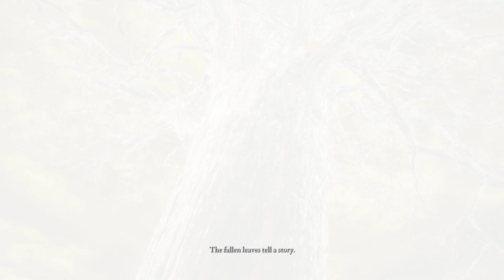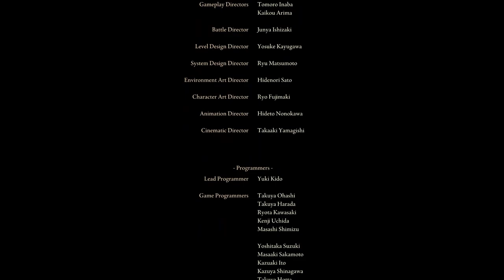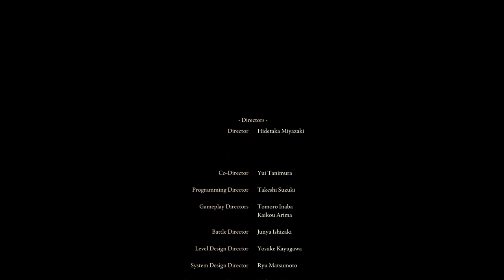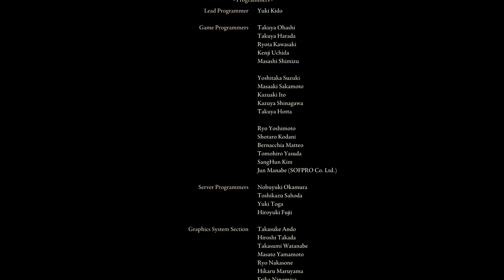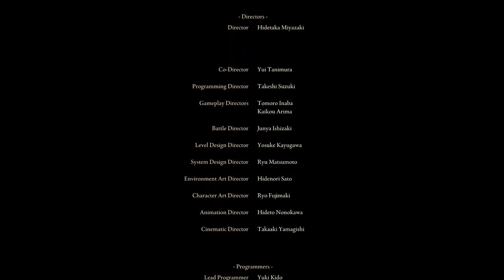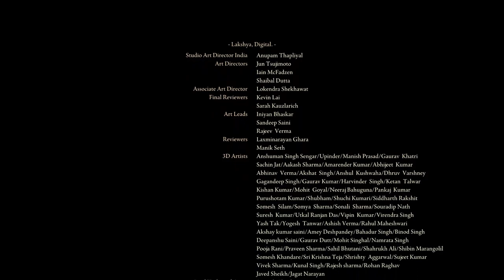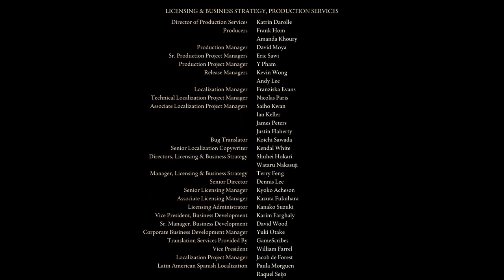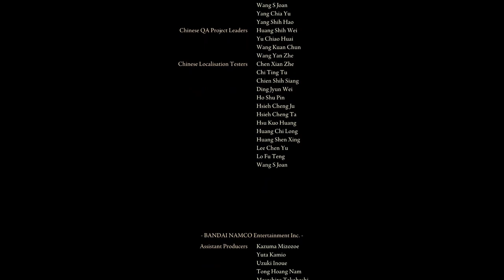Taking the Throne - Elden Ring - Episode 100 Finale (All Endings) [Let's Play]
The true Elden Ring was the friends we made along the way.

About this game:
Elden Ring is a fantasy, action and open world game with RPG elements such as stats, weapons and spells. It takes place in the realm of the Lands Between, sometime after the destruction of the titular Elden Ring and the scattering of its shards, the Great Runes. Once graced by the Ring and the Erdtree which symbolizes its presence, the realm is now ruled over by the demigod offspring of Queen Marika the Eternal, each possessing a shard of the Ring that corrupts and taints them with power. As Tarnished—exiles from the Lands Between who lost the Ring's grace and are summoned back after the Shattering, players must traverse the realm to ultimately find all the Great Runes, restore the Elden Ring, and become the Elden Lord.

Chapters:
Final Boss 00:00
Age of Fracture 1:33:13
Age of Order 1:36:25
Age of the Duskborn 1:38:56
Blessing of Despair Ending 1:42:08
Lord of the Frenzied Flame Ending 1:44:44
Age of the Stars 1:59:06
Final Thoughts 2:03:24